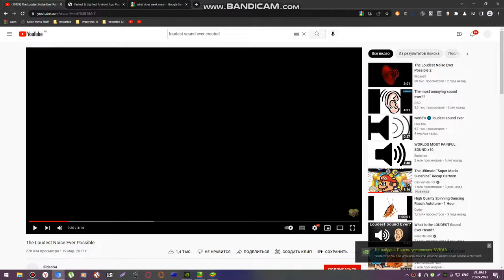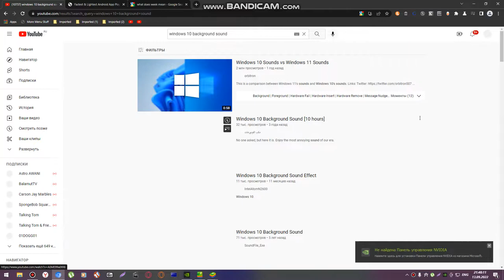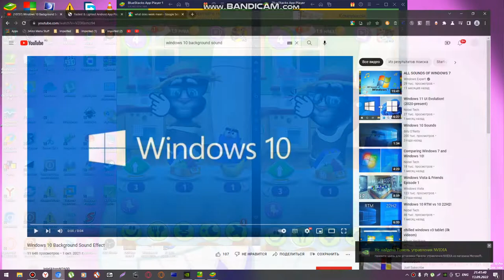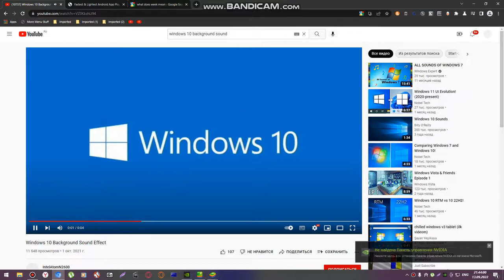My Talking Tom 2 Echo | #1